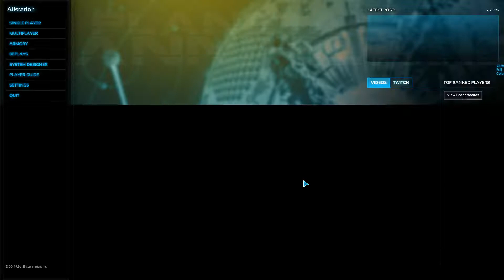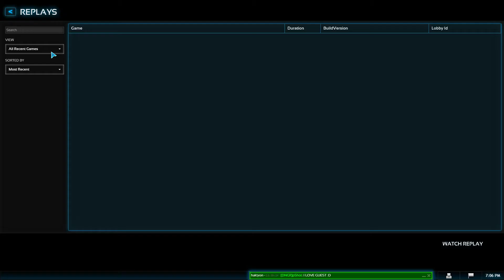Planetary Annihilation Lets Play [German] #30 Änderungen im neuen Patch